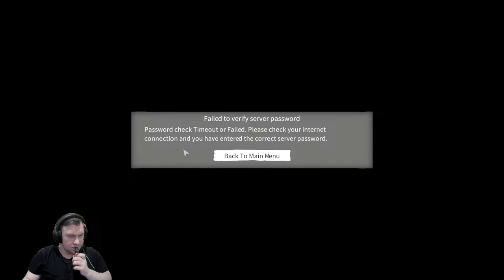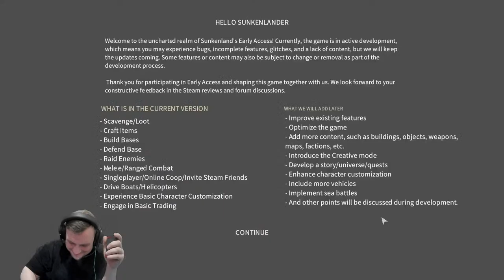Me and Rogue go diving together.. Do go dirty with that.